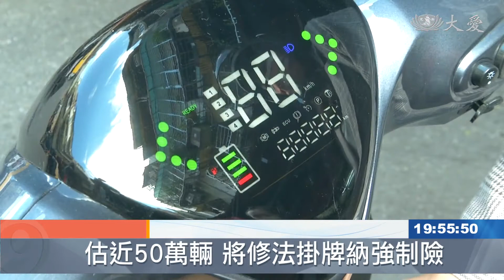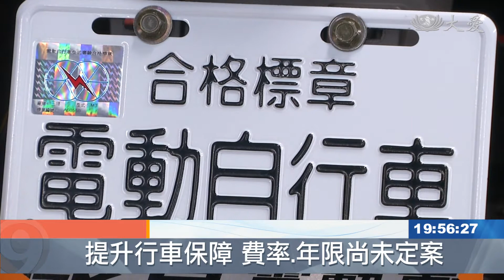全台約50萬輛 電動自行車未來擬掛牌納保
全台電動自行車目前約有50萬輛，交通部研擬要掛牌，立法院已經完成審議，等待二三讀，而未來掛牌的條件，就是要保強制險，因此金管會也展開修法，要將電動自行車納保。

想找代步工具，市面上選擇多元，其中電動自行車，長得就像一般機車，但最高時速只有25公里，不須考照就能騎，因此車牌也只寫著「電動自行車」五個字。

電動車業者 陳小姐：「大概八成有，是媽媽，或者是年紀比較大一點，買菜族這種是最多的，比較不介意速度，只是要代步而已，純粹就是買買東西，都是在家裡附近的。」

現在全台約有四、五十萬輛，電動自行車在街上跑，交通部修法，未來要掛牌才能上路，金管會跟著宣布，想取得牌照，得先投保強制險。

金管會保險局副局長 林志憲：「你這個車已經有牌照了，但是你有可能是投保之後沒有續保，在路上被攔檢到說，你這個東西雖然是有牌照，但是你本身也沒有投保，就按照強保法來處罰750元到1500元。」

金管會表示，即使是租賃的電動自行車，也得強制納保，至於保單內容還在討論中，初步規畫，範圍和汽機車強制險差不多，但保險費率和年限都還沒定案。

金管會保險局副局長 林志憲：「投保的期間，外界有一些想法跟建議，目前有些人就建議說，是不是可以考量一下電動車電池的壽命(長短)，納入考量的部分，所以這部分都還在綜合考量當中。」

民眾 張小姐：「本身就是沒有駕照才要買電動車，保險的話，就頂多就多一個保障而已，我覺得這樣子也可以。」

電動車業者 陳小姐：「有些民眾他也是希望說，可以掛牌會比較有安全感一點，因為沒有掛牌，有些客人還是會怕遺失或什麼的。」

草案目前進入60天預告期，要廣徵外界意見，才會送行政院和立法院審議，如果通過的話，將會和掛牌新制一起上路。

台北報導：林亦庭 李明華